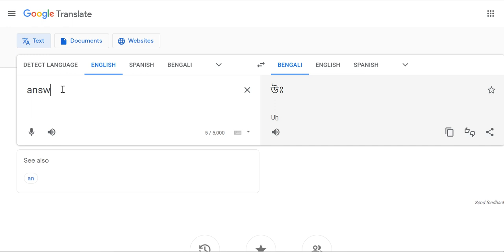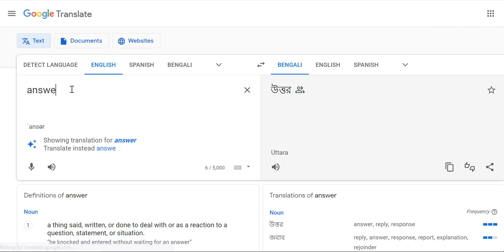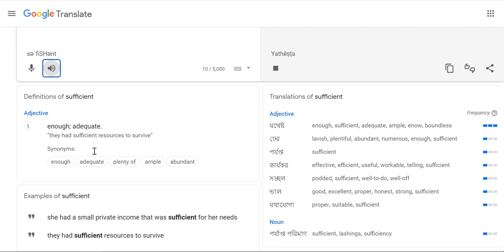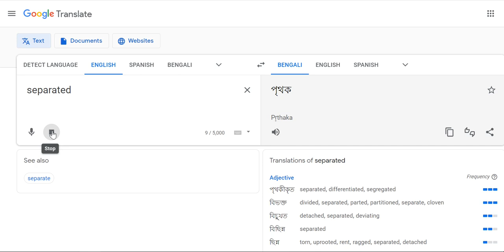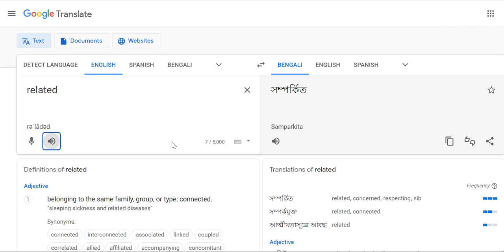Word learning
Word meaning or learning from Google.